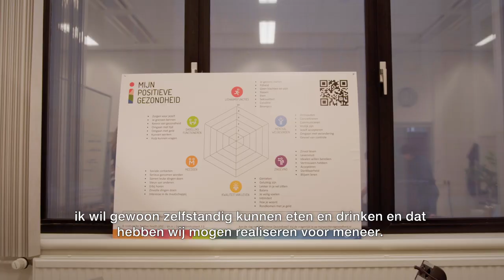IPZxCordaan | Susan | Interprofessionele Paramedische Zorg - HvA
Bij IPZxCordaan krijgen studenten van de opleiding Interprofessionele Paramedische Zorg (IPZ) de kans om hun opgedane kennis over ergotherapie, fysiotherapie en oefentherapie in de praktijk toe te passen. De vraagstukken vanuit de praktijk fungeren als leidraad voor het ontwikkelen van therapeutische vaardigheden, het aanleren van coaching vaardigheden, het inzetten van zorgtechnologie en het samenwerken met andere zorgprofessionals.
Susan: “Doordat je op het lab gaat werken en echt met de mensen in aanraking komt, krijg je een duidelijk beeld van wat de verschillende beroepen inhouden en wat ze kunnen betekenen voor een client of een stad of wijk.”